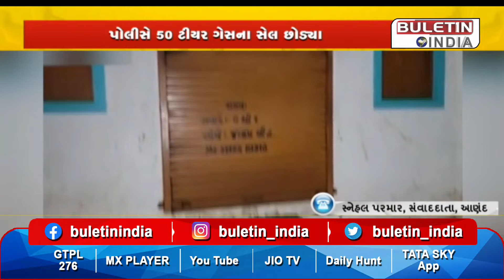AANAD : આણંદના બોરસદમાં બે જુથ વચ્ચે થયો પથ્થરમારો